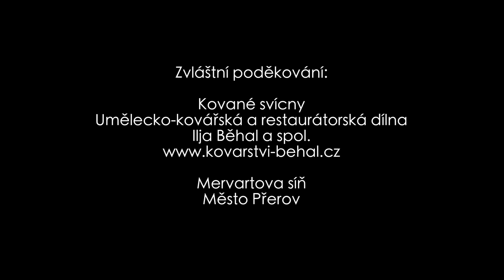ARRHYTHMIA & J. Wykrent - Mám v srdci mrak a šrám [OFFICIAL VIDEO]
režie, scénář: Jakub Krumpoch
kamera, střih: Martin Křižka
recording-mix-mastering: David Spilka

2016